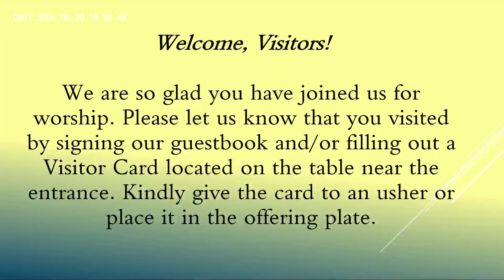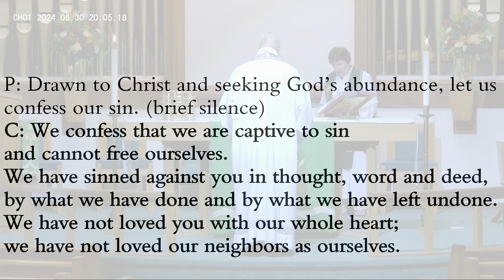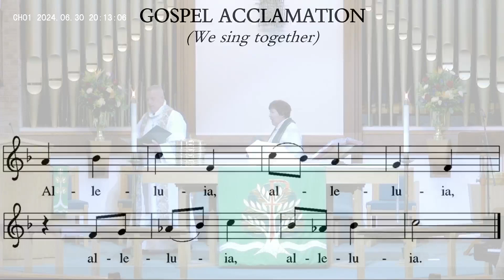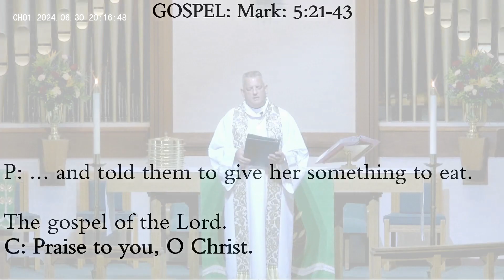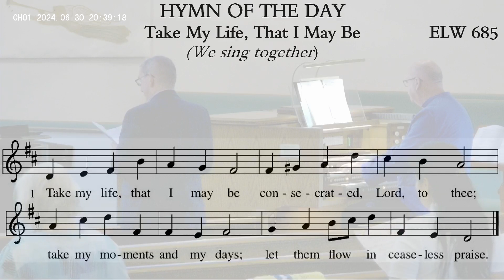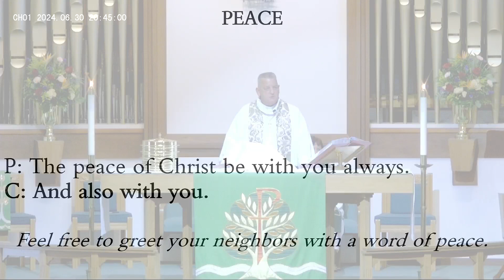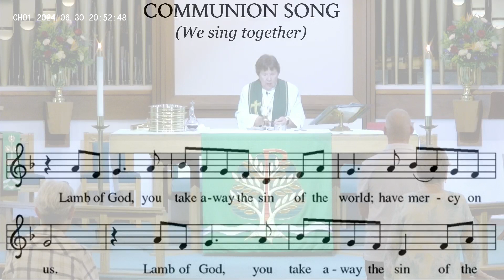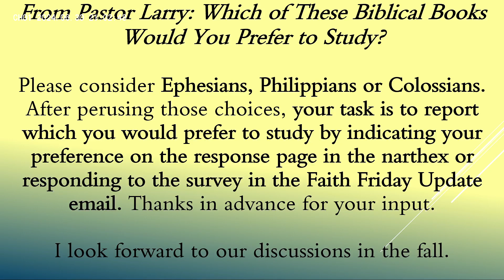FLC - June 30, 2024 (8 am): Sixth Sunday after Pentecost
FLC Worship Service | Welcome! We're glad you're here!